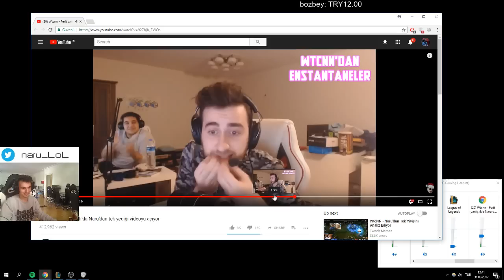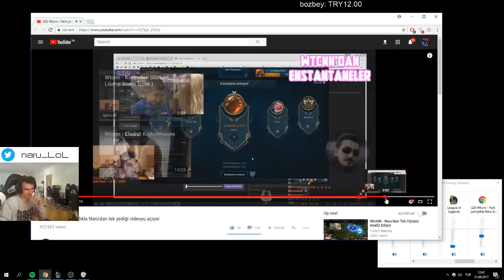Naru wtcN'ı Teklediği Videoyu İzliyor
Naru canlı yayında wtcn - feriti teklediği videoyu açıyor